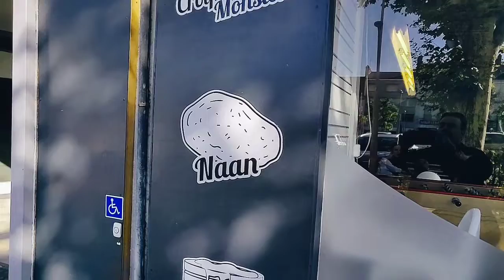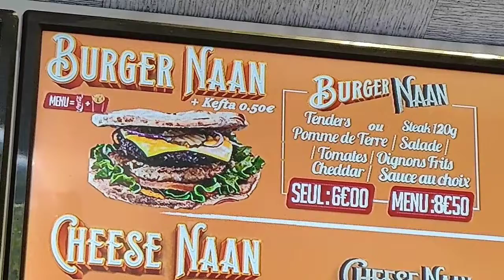Vlog de Gros #30 On teste le Mister Food à Monceau-les-Mines (71)!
Aujourd'hui avec mes Gros de Molinet, Michel Bruno, Lyam et Mya, on a testé pour vous (et surtout pour nous !) le Mister Food (7 Rue Danton, 71300 Montceau-les-Mines)...